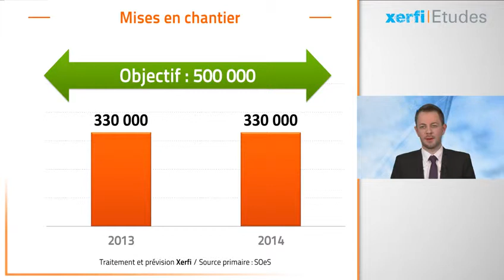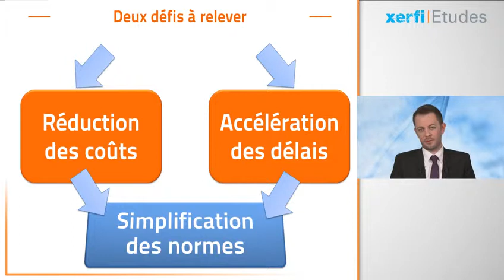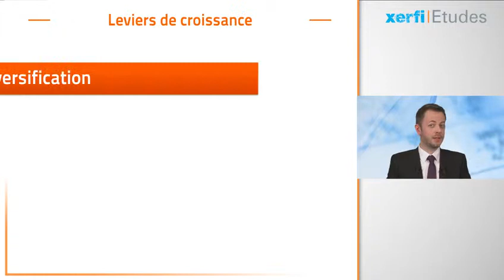Xerfi France, L'immobilier de logement en France et en régions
Xerfi France vous présente son étude «L'immobilier de logement en France et en régions», Vincent Desruelles, directeur d'études - Xerfi France

Xerfi France a publié une étude sur l'immobilier de logement en France et en régions. Cette étude établit dans un premier temps un bilan de l'année 2013. Force est de constater qu'avec un total de 330 000 mises en chantier, on reste loin de l'objectif de 500 000 visé par le gouvernement. D'ailleurs, selon le scenario établi par Xerfi, cet objectif ne devrait pas être atteint non plus en 2014, année qui devrait aussi connaître un nombre de mise en chantier proche de 330 000.

Alors pourquoi cet objectif n'est-il pas atteint ? L'étude Xerfi souligne qu'il y aujourd'hui deux défis majeurs à relever pour atteindre la barre des 500 000 mises en chantier par an : la réduction des coûts et l'accélération des délais de construction. Les professionnels ont sensibilisé les pouvoirs publics sur ces sujets, et cela devrait se traduire par une simplification des normes à l'avenir. Les normes ont en effet largement contribué à la hausse des coûts de la construction au cours des dernières années. [...]